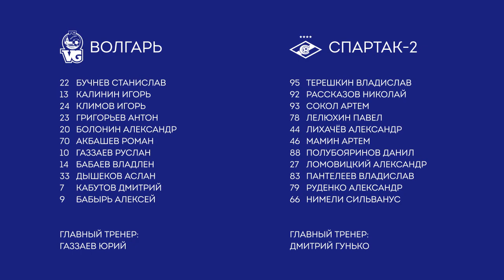16 тур. Волгарь - Спартак-2 (1:3)